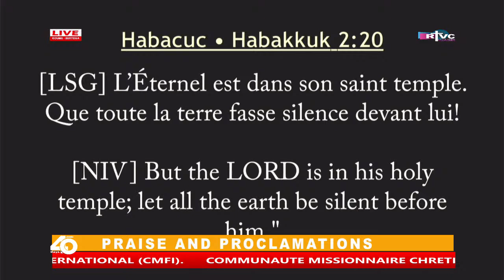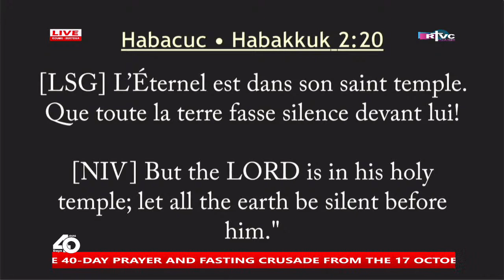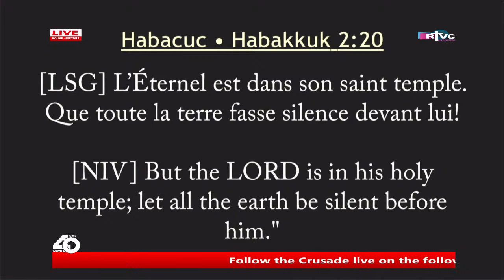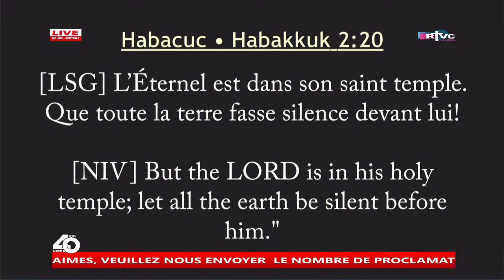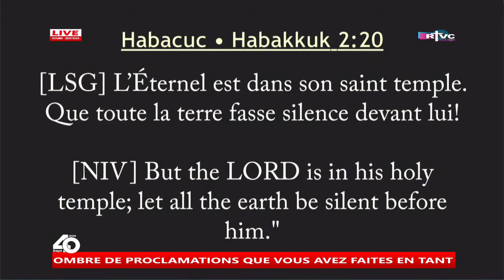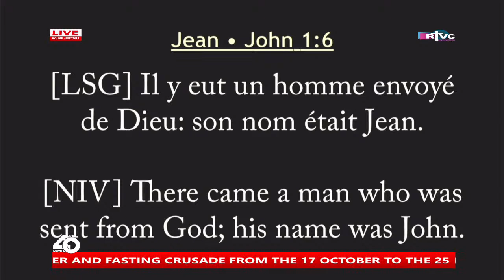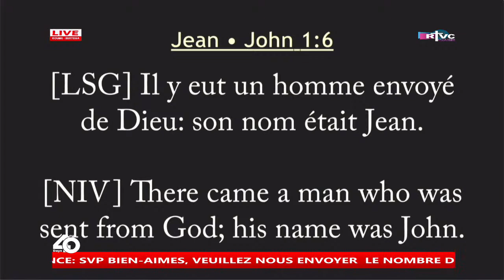PPFC2022-Day 10-1 : Live from koume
You are connected to the ongoing praise, prayer, and fasting prayer crusade - Live from Koume